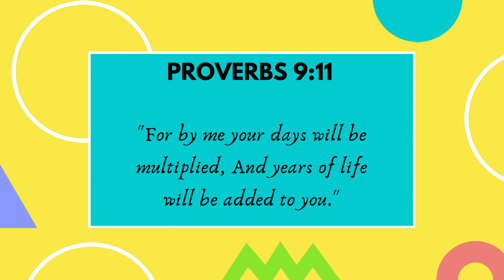OCTOBER Birthday Celebrants 2022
Happy Birthday October Birthday Celebrants!

Edited by Leslie Ballesteros